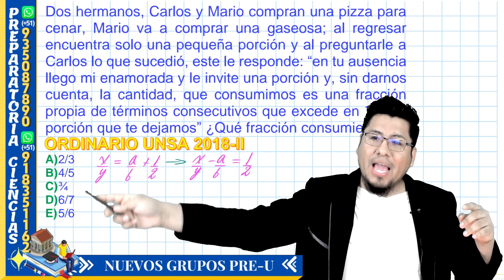09 Pregunta de examen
Nuevos Ciclos Anuales de Matemática

👏🏻😀📚CARACTERÍSTICAS DE NUESTRA PREPARACIÓN
• 👉🏻Tendrá Clases en vivo por ZOOM.
• 👉🏻100% interactivas
• 👉🏻Incluye libros y guías descargables.
• 👉🏻Tres evaluaciones por tema.

1-👉🏻RAZONAMIENTO M.
2-👉🏻ALGEBRA
3-👉🏻ARITMETICA
4-👉🏻GEOMETRIA
5-👉🏻TRIGONOMETRIA
6-👉🏻FISICA
7-👉🏻QUIMICA

LLAMAR AL WhatsApp (*de 9am a 7pm*) o escribirnos en cualquier momento.

👉🏻Ecuaciones exponenciales
👉🏻Productos notables
👉🏻Factorizacion
👉🏻Fracciones algebraicas
👉🏻MCM Y MCD
👉🏻Racionalización

👉🏻Cuatro operaciones
👉🏻Divisibilidad
👉🏻Los números primos
👉🏻Números Racionales
👉🏻Proporcionalidad
👉🏻Reparto proporcional
👉🏻Promedios
👉🏻Estadística

👉🏻Ángulos
👉🏻Triángulos
👉🏻Polígonos
👉🏻Cuadriláteros
👉🏻Circunferencia
👉🏻Puntos y lineas notables
👉🏻Proporcionalidad
👉🏻Ángulos poliedros
👉🏻Poliedros regulares
👉🏻Solido poliédrico

👉🏻Sucesiones
👉🏻Analogías y distribuciones
👉🏻Series
👉🏻Números y figuras
👉🏻Operadores matemáticos
👉🏻Habilidad operativa
👉🏻Fracciones
👉🏻Porcentajes
👉🏻Proporcionalidad
👉🏻Problemas sobre relojes
👉🏻Criptoaritmética
👉🏻Mezclas
👉🏻Áreas y perímetros
👉🏻Móviles
👉🏻Análisis combinatorio
👉🏻Probabilidades
👉🏻Razonamiento lógico

👉🏻Análisis dimensional
👉🏻Análisis vectorial
👉🏻Dinámica lineal
👉🏻Rozamiento, fuerza de fricción
👉🏻Dinámica Circular
👉🏻Gravitación universal
👉🏻Movimiento Armónico simple
👉🏻Péndulo simple
👉🏻Calorimetráa, calor
👉🏻Teoría científica de los gases
👉🏻Termodinámica
👉🏻Ley de coulomb y campo eléctrico
👉🏻Potencial eléctrico
👉🏻Capacidad eléctrica
👉🏻Electrodinámica
👉🏻Circuitos eléctricos
👉🏻Magnetismo
👉🏻Electromagnetismo
👉🏻Ondas electromagnéticas
👉🏻Óptica
👉🏻Refracción de la luz
👉🏻Fotométrica

Estructura atómica
Nube electrónica y configuración electrónica
Tabla periódica
Enlace químico
Compuestos inorgánicos
Reacciones químicas
Unidades químicas de masa
Fase gaseosa
Soluciones
Estequiometria
Electroquimica
Cinética Química-Equilibrio químico
ETC.